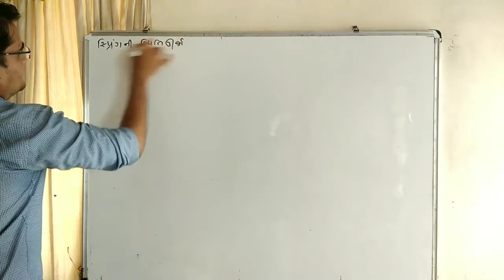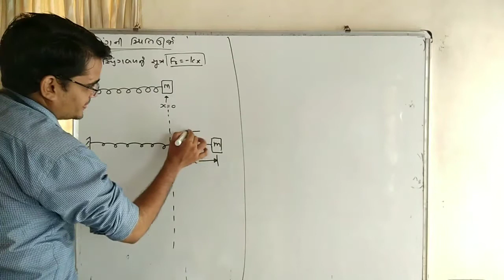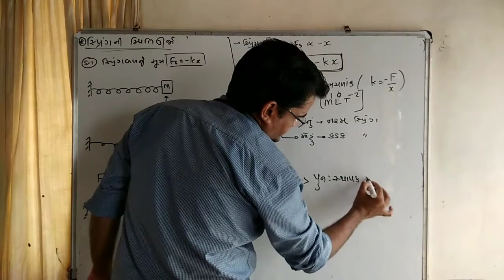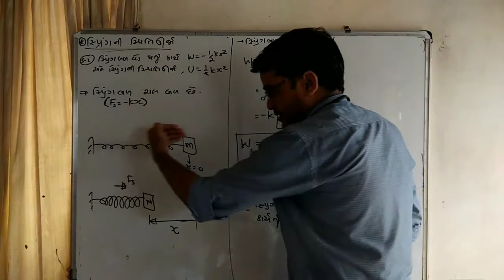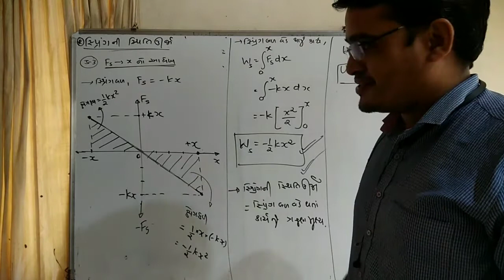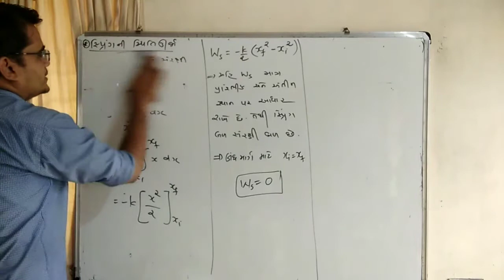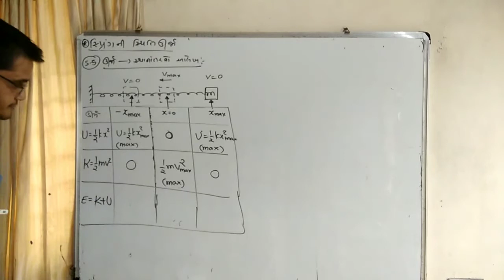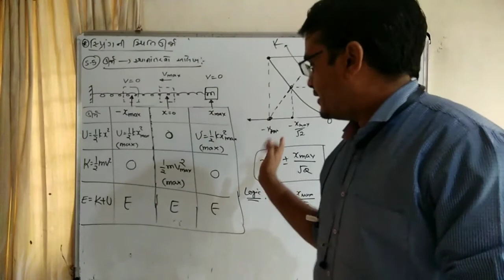સ્પ્રિંગની સ્થિતી ઉર્જા